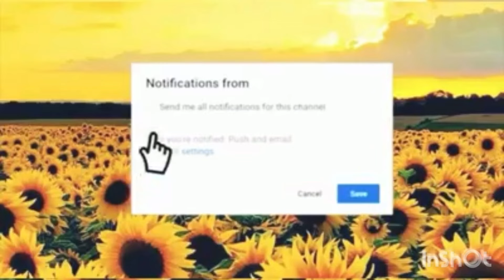Yon ti vlog mes amours (Walmart)💋💋